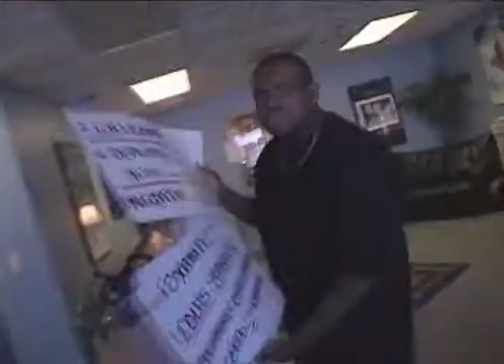"Real Talk With Kietta" Theme Song Music Video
"Real Talk With Kietta" TV Talk Show Theme Song